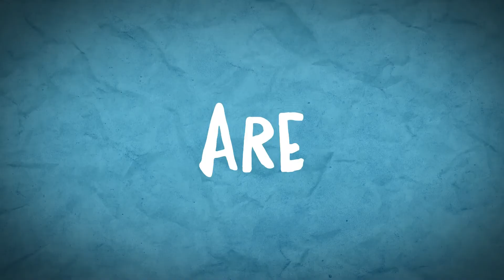Atypical Season 4 Official Trailer Netflix 1080p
Netflix has released the trailer for the final season of their fantastic series Atypical, which follows “Sam (Kier Gilchrist), a 19-year-old on the autism spectrum, as he searches for love and independence. The rest of his family must grapple with change in their own lives as they struggle with the central theme of the series: What does it really mean to be normal?”